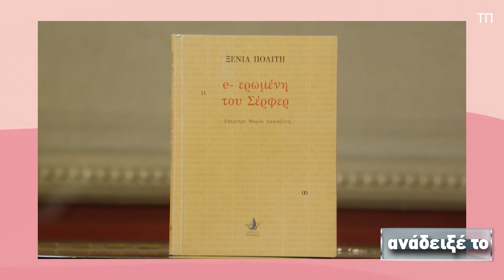Ξένια Πολίτη,συγγραφέας'' e-ερωμένη του Σέρφερ'', ''Το τερμα'' συγγραφικά της έργα